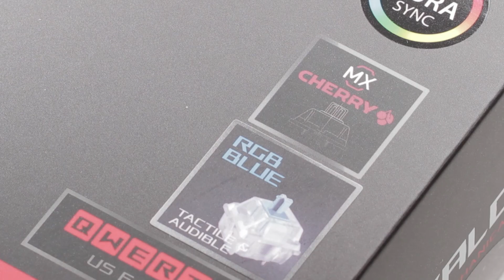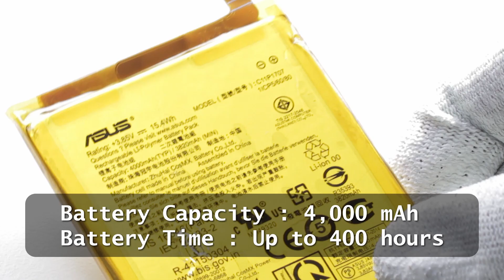ASUS ROG Falchion Quick Review & Typing Sound : Wireless Mini Gaming Keyboard / Cherry MX Blue / 펄션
0:00 Preview
0:08 Unboxing
0:38 Function
1:02 Switch & Stabilizer
1:10 Keycap
1:23 Disassembly
1:37 Exterior
1:53 N-Key Rollover Test
1:57 Stabilizer Typing Sound
2:06 Typing Sound Deviation Test
2:14 Sound Level (dB) Measurement

📢BGM
✔️Track - Anton Shilo - Street Power
본 영상을 아수스코리아로부터 제품을 제공받아 간섭없이 제작되었습니다.